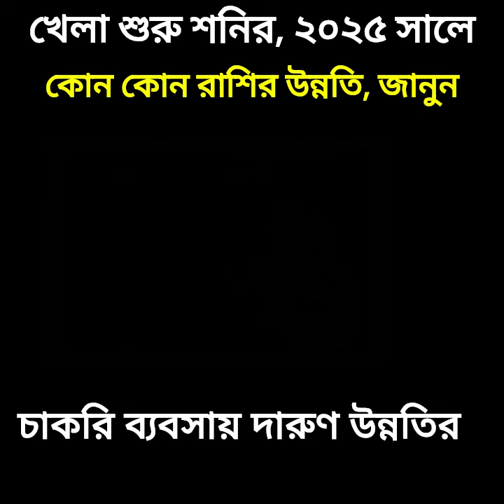খেলা শুরু শনির, ২০২৫ সালে কোন কোন রাশির উন্নতি, জানুন